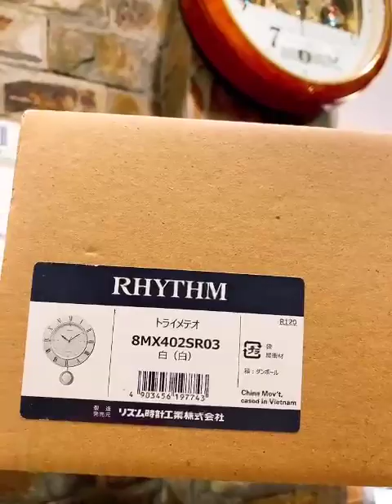Đồng hồ treo tường RHYTHM 8MX402SR03 Nhật nội địa MS608-0915342333SơnJapan HàngNhật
MS608
“ RHYTHM “ phong cách hiện đại, cá tính
Mặt kính sang trọng,điểm xuyết pha lê “swarovski ” tinh tế
Size : 44x33
Địa chỉ : - 265 Bạch Mai
              - Ngõ 156 Lạc Trung